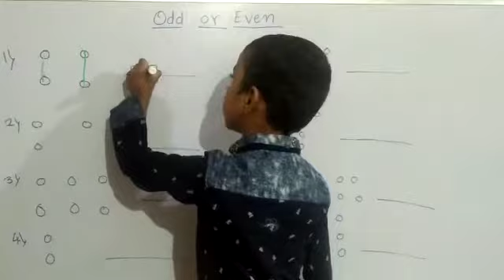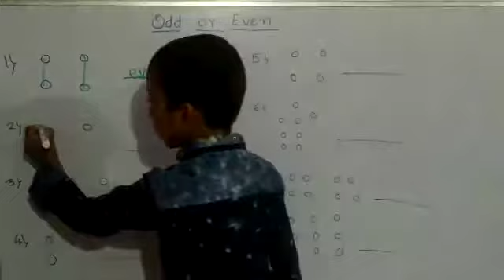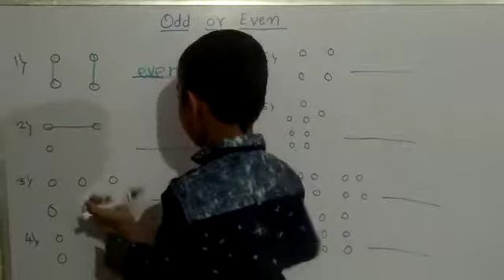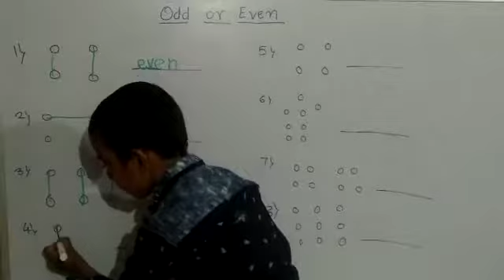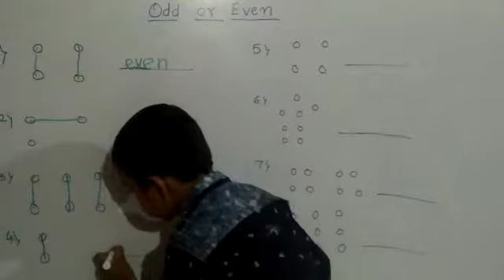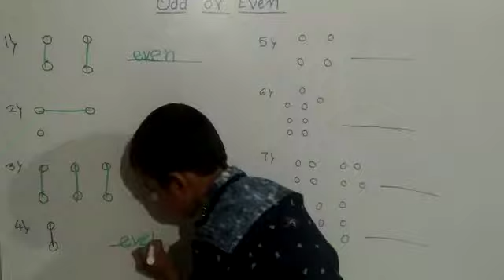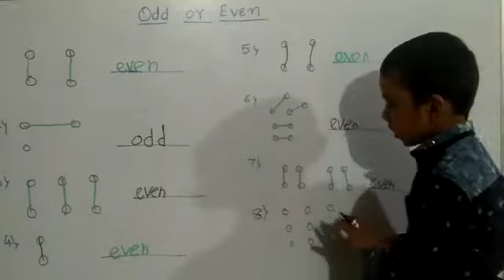Even and odd